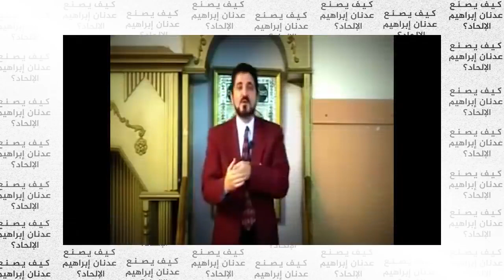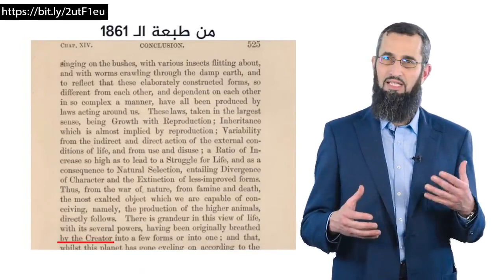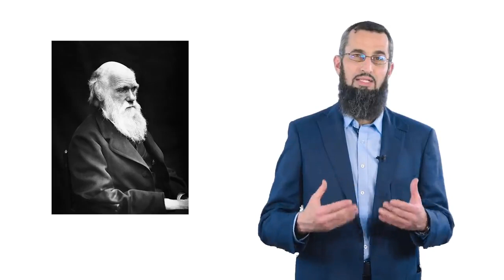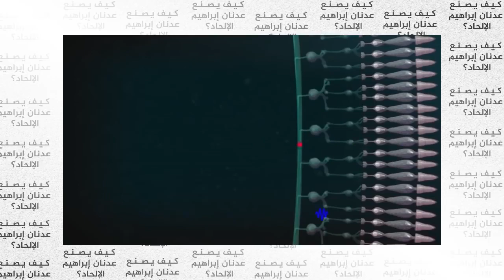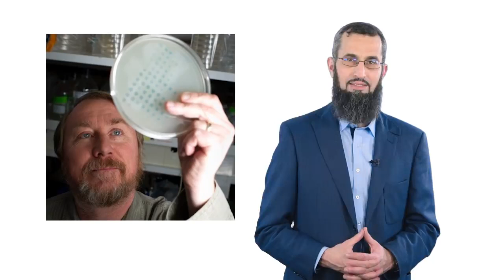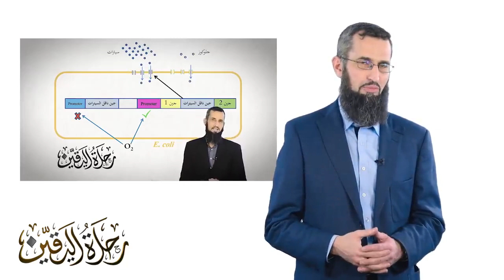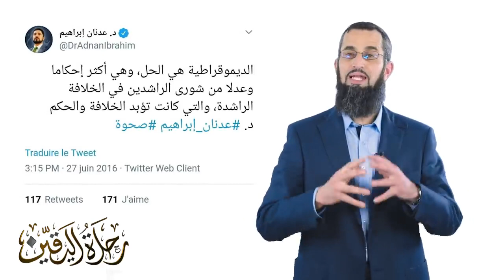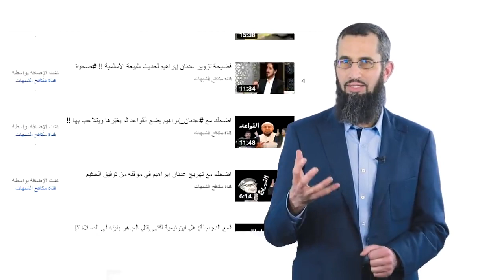لماذا يلحد بعض أتباع عدنان إبراهيم؟ خطير ومهم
مواضيع ذات صلة :